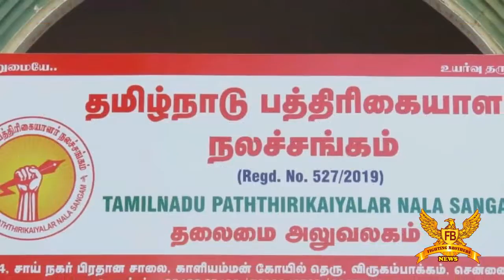தமிழ்நாடு பத்திரிகையாளர் நலச்சங்கம்ல்கொரோனா வைரஸ் தடை உத்தரவால் பத்திரிகையாளர்களுக்கு நிவாரணம்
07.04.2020 இன்று *தமிழ்நாடு பத்திரிகையாளர் நலச்சங்கம் சார்பில் கொரோனா வைரஸ் தடை உத்தரவால் பாதிக்கப்பட்ட பத்திரிகையாளர்களுக்கு நிவாரணம் வழங்கும் நிகழ்வு விருகம்பாக்கத்தில் உள்ள சங்க தலைமை அலுவலகத்தில் நடைபெற்றது.*